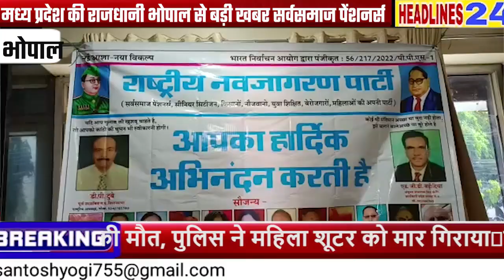सर्वसमाज पेंशनर्स, सीनियर सिटीजन, किसानों, नौजवानो, युवा बेरोजगारों, महिलाओं की अपनी पार्टी देखिए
सर्वसमाज पेंशनर्स, सीनियर सिटीजन, किसानों, नौजवानो, युवा बेरोजगारों, महिलाओं की अपनी पार्टी )letestnews newsupdate news breakingnews politicnews #